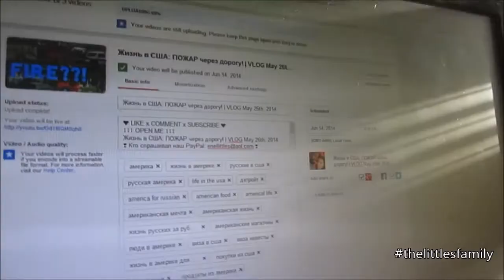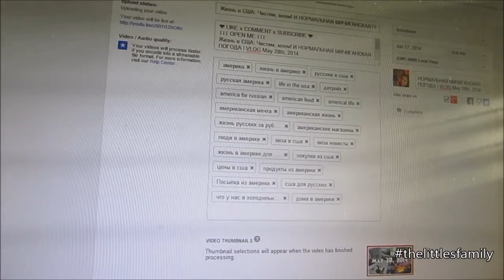Жизнь в США: Снова про АРЕНДУ в Америке | VLOG May 29th, 2014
↧↧↧ OPEN ME ↧↧↧
❣ Пишите нам письма, рисунки, открытки, мы будем БЕЗУМНО рады их получать и писать вам ответы :-) ❣
Наш Абонентский Ящик:
Enel and Albina Littles

★ Recorded with Canon Rebel T2i & Canon PowerShot ELPH 100 HS